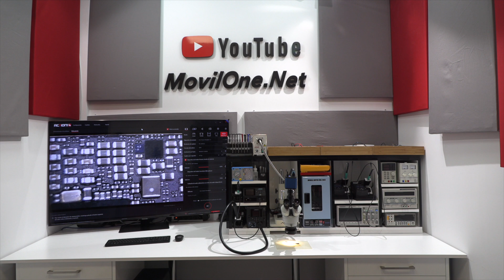Como diferenciar una Resistencia SMD de un Inductor ✅ FACIL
¿Cómo saber si es una resistencia SMD o una bobina? En este video te lo voy a explicar de manera fácil. La forma más fácil y confiable es mirar el tamaño de los dos componentes, incluso por el costado podemos ver algunas diferencias.

La bobina o llamada también inductor por su forma en espiral de alambre enrollado, es un componente de los circuitos electrónicos por el cual su función es almacenar energía en forma de campo magnético. ...

La resistencia eléctrica es un dispositivo cuya función es la de oponerse al paso de corriente eléctrica en un circuito.

Si no tenemos el manual de servicio o el esquemático cuesta mucho trabajo identificarla y en muchas ocasiones las bobinas SMD y las resistencias tienen el mismo color y por este motivo es muy complicado saber qué componente es.

 La resistencia es una medida de la oposición al flujo de corriente en un circuito eléctrico.